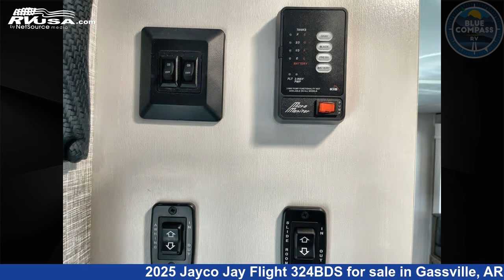Unbelievable 2025 Jayco Jay Flight Travel Trailer RV For Sale in Gassville, AR | RVUSA.com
This 2025 Jayco Jay Flight 324BDS is a Travel Trailer RV. It is located in Gassville, AR 72635 and is offered for sale by Blue Compass RV Gassville. This New Jayco Is 36' 0" in length and features sleeps 10, Slideout, and 52 gal fresh water capacity. The floorplan layout of this Travel Trailer features Bunkhouse, Front Bedroom, Two Entry/Exit Doors, U-Shaped Dinette.